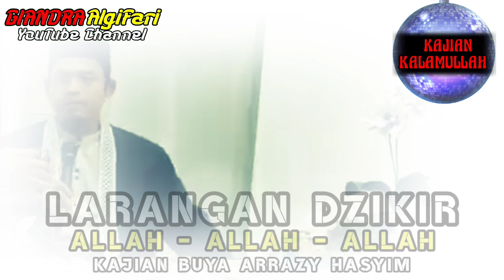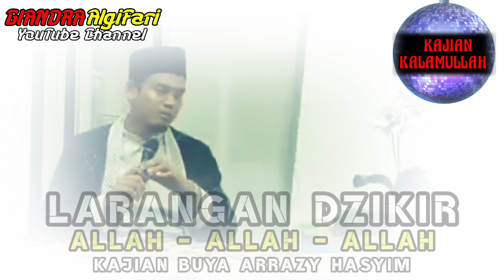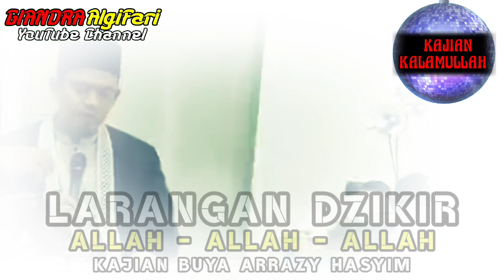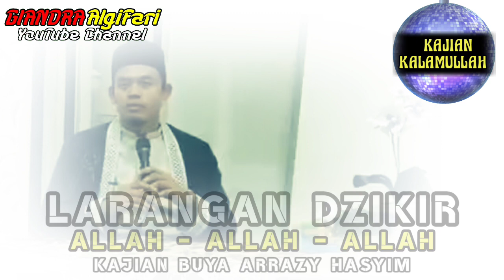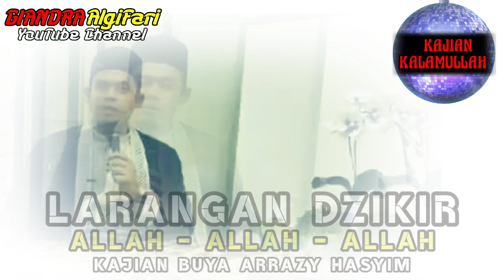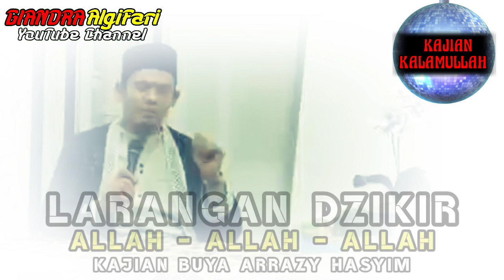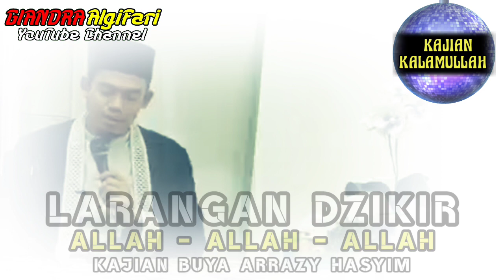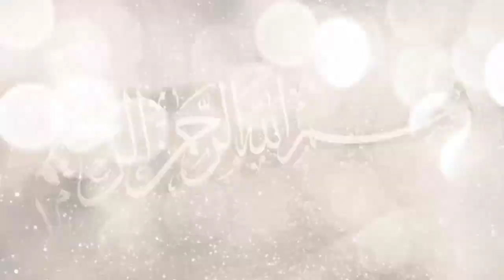Dilarang Dzikir Dengan Allah Allah Allah ‼️ Kajian Kalamullah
Dilarang Dzikir Dengan Allah Allah Allah Buya Arrazy Hasyim ‼️ Kajian Kalamullah